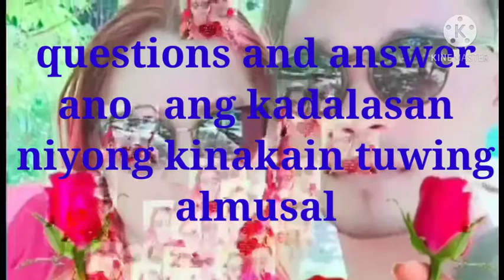intro!! question & answer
cooking recipe